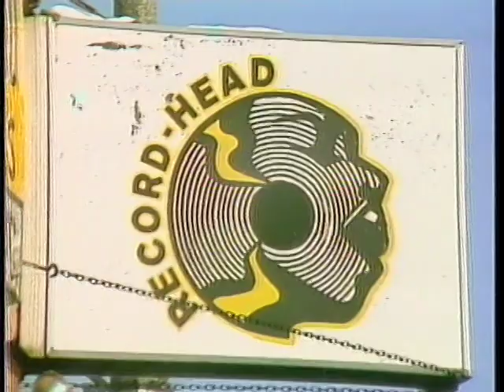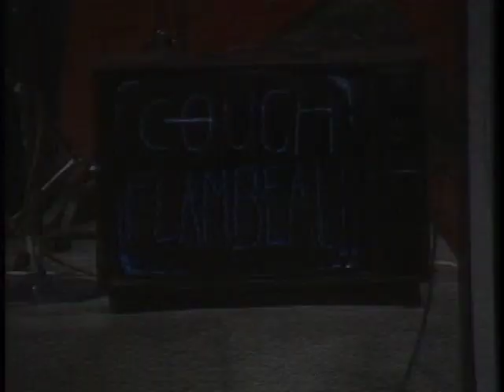Couch Flambeau on WMVT Channel 36 in 1985. Full Show!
Couch Flambeau recorded at WMVT Channel 36 Milwaukee PBS on 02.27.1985
Jay Tiller (guitar)
Neil Socol (bass)
Ron Ford (aka Ron Faiola - drums)

Songs:
A Few Steps In Sears (opening credits)
(Record Head Interview Segment 1) - 0:43
The Last Scorpion Hunt - 2:15
Mobile Home - 3:26
You Hate It, It Hates You - 5:00
The Zoo Is Cool - 6:34
(Record Head Interview Segment 2) - 10:09
Psycho in the House - 11:54
You Must Be From Cudahy - 13:23
We'll Go Through The Windshield Together - 15:03
(Record Head Interview Segment 3) - 17:17
I Don't Want To Be An Eddie - 20:30
The Beast Is Unleashed - 22:15
ADM 12 - 24:25
1 Minute Left E-Jam - 25:49
(Record Head Interview Segment 4) - 27:28
end credits - 28:09

Thanks to Lisa Ferch and Mark Ferch for making this available.